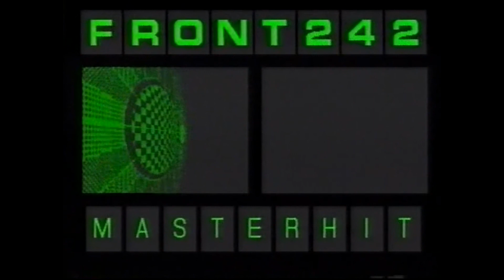Front 242 Masterhit (Live, 1987)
Front 242 – Integration Eight X Ten
Formats: VHS, NTSC, PAL, DVDr
Genre: Electronic
Style: EBM, Techno